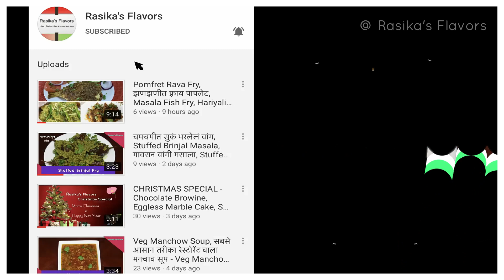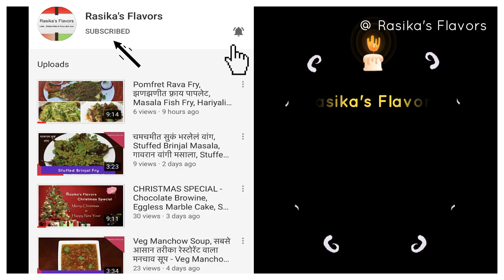Hara Bhara Kabab | Veg Hara Bhara Kabab | Restaurant Style Kabab | हरा भरा कबाब (HD)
Hara bhara kabab, instant breakfast recipe, palak Matar recipe